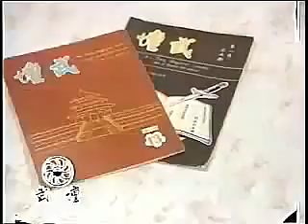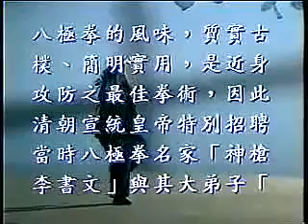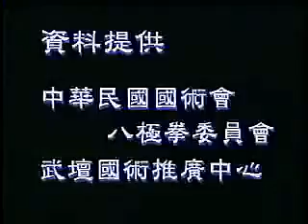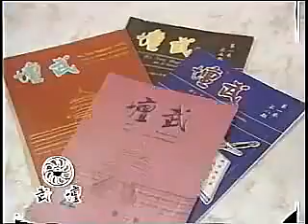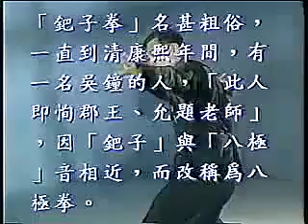Bajiquan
Bajiquan is a Chinese martial art that features explosive, short-range power and is famous for its elbow and shoulder strikes. It originated in the Hebei Province .

Baji quan - Li Junyi dashi.

武壇國術推廣中心–林仲曦會長:「古道行所做的事情，是之前所做不到的想法。」 President LIN,JHONG-SI (Wu Tan Martial Art Development Center):What Orient .